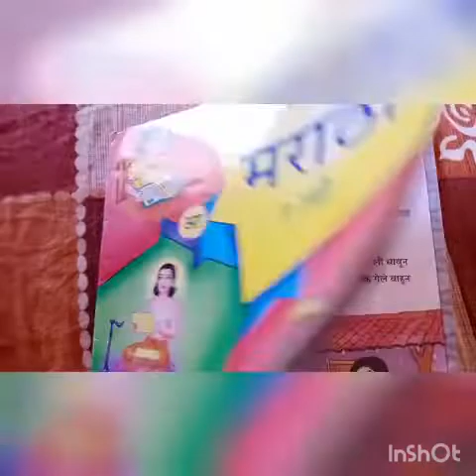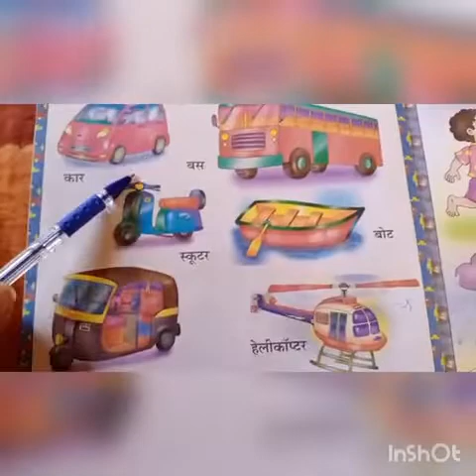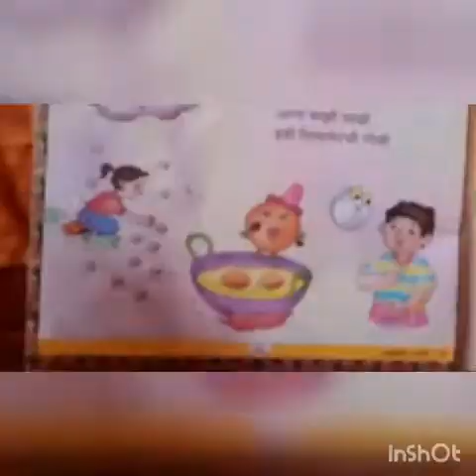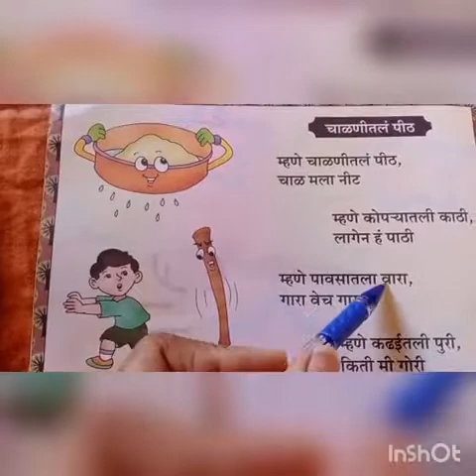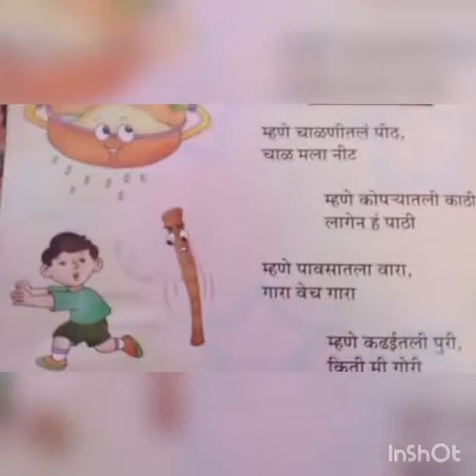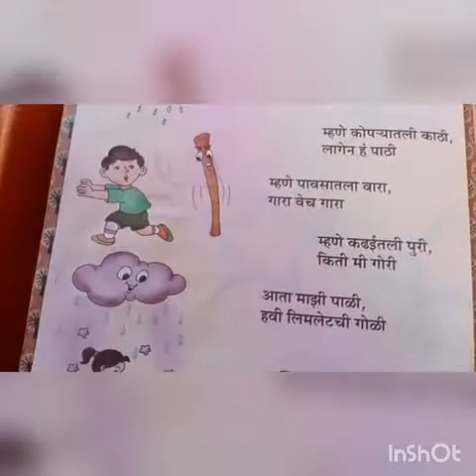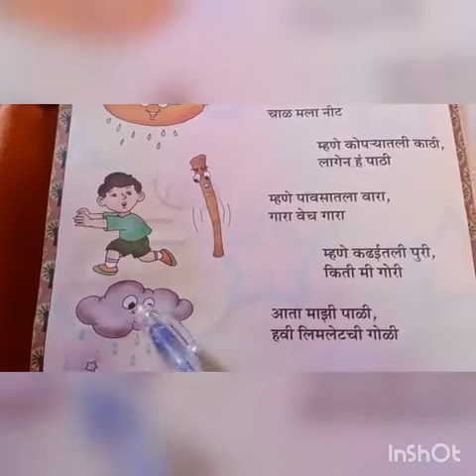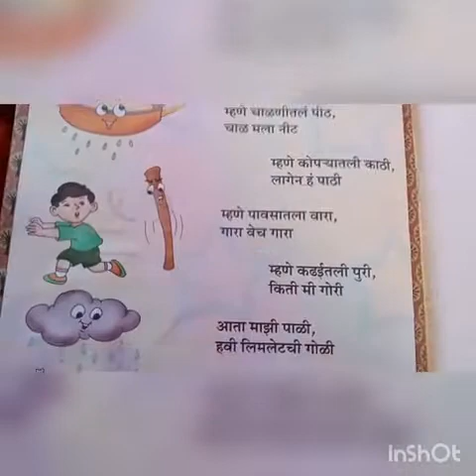16 March Std Ist Marathi 9 o'clock.